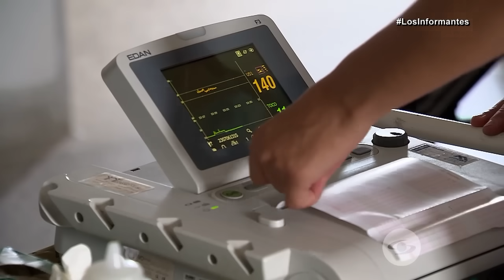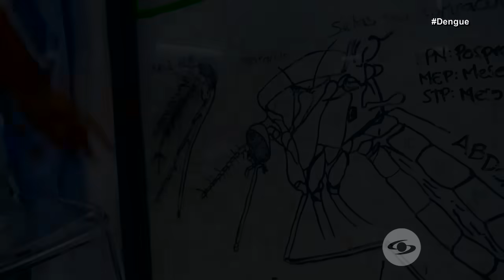Dengue: Científico colombiano lidera innovador método para combatir la enfermedad - Los Informantes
En medio de unas cifras alarmantes de dengue que azotan a Colombia, el doctor Iván Darío Vélez y su equipo ofrecen una solución revolucionaria desde su laboratorio.